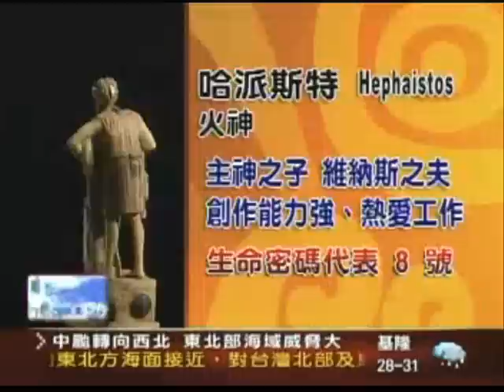Number 8 Hephaestus/Vulcan 生命密碼8號 火神 赫菲斯特斯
這些希臘神話的片段是由由中天電視台在2004年雅典奧運會中播出剪即出來的，而生命密碼numerology是以一到九的數字為基礎，如果要分的更細一點可以加上數字10 11 12這樣就更完整了，凡是只要西元2999/9/28日之前任何生日的數字加總起來，都會是在數字一到十二號之內，而數字13號是要在2999/9/29才會出現，然而數字1到12會比數字1到9的準確性高，新生命密碼中會特別介紹數字1和 10 與2和 11與 3和 12的差異性  ，還有一些特別的卓越數像 22/4 33/6 44/8會在以後的影片中教導大家 。

These video clips were taped by Chung Tien Television during the 2005 Athens Olympics. Numerology is mostly based on a 9 number system, however there are other number systems that are more accurate especially a 12 number system. If you add together any birthday from the year 0 to the year 2999/9/28, you always get a number that when added once, gives a result 1 to 12. The number 13 appears on 2999/9/29 (total is 49 so 4+9=13) Therefore this 12 number version explains personalities better than the 9 number system.

It especially explains the differences between a number 1 (only born after the year 2000) and the number 10, a number 2 (usually formed from the number 20/2) and the number 11/2, and the number 3 (usually formed from the 30/3, 21/3, 12/) and the number 39/12/3. There are 3 other special numbers not explained in the 12 number system including 22/4, 33/6, and 44/8. These will be explained in up coming videos.